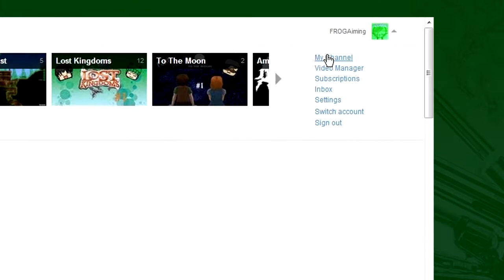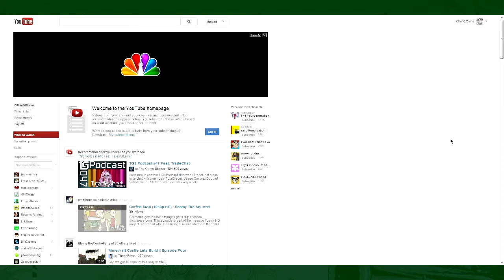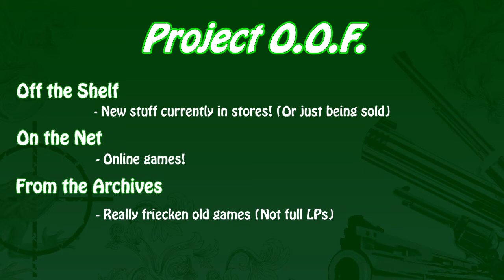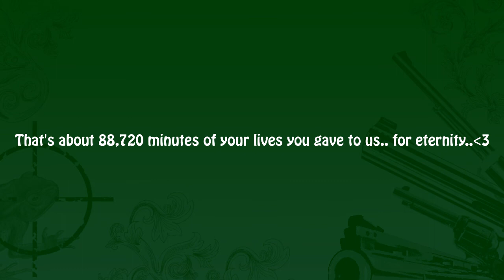Channel News! Two Years of Crazy and More!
This took way too damn long to edit..
I talk about channel news and milestones! Remember to vote for which of the three games you'd like me and Xanesh to play next! Thank you guys for all your support!
Keep on laughing :D -Cillian